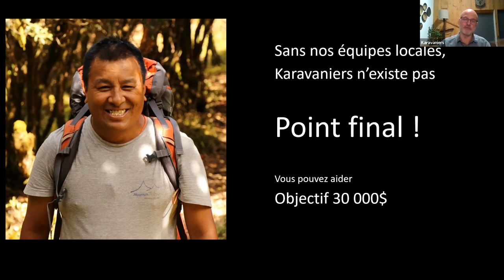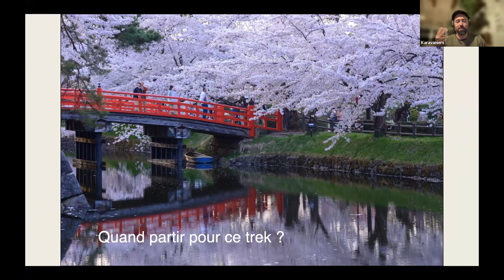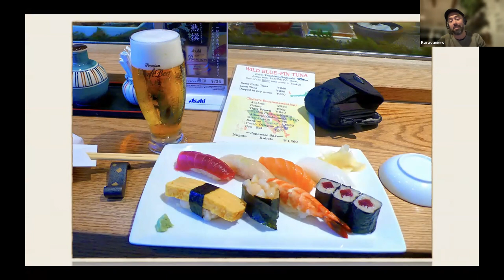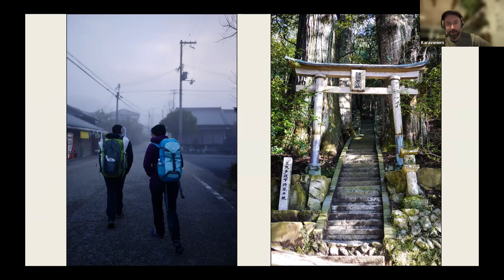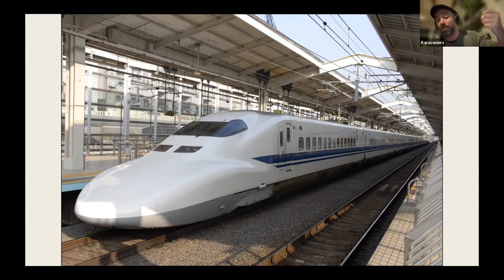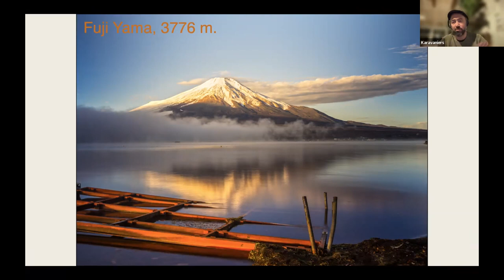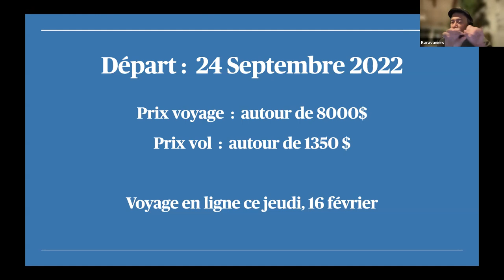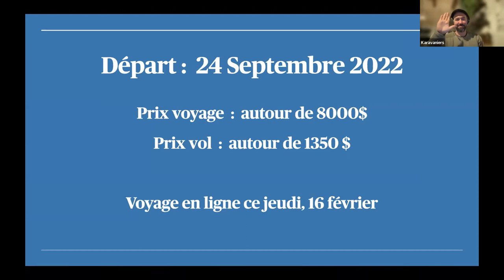Conférence : Voyage au Japon - 2022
INÉDIT : Découvrez au travers de cette conférence notre tout nouveau voyage au Japon!